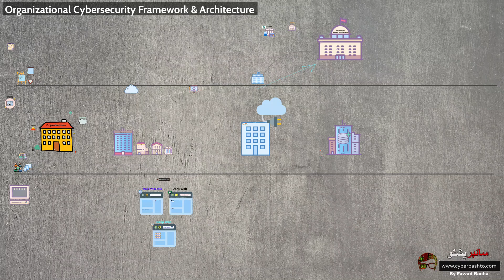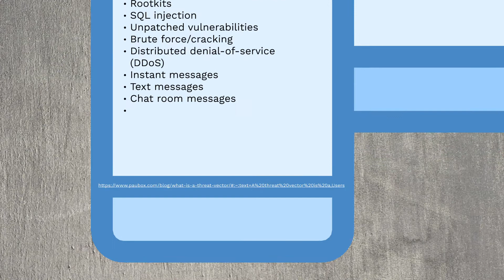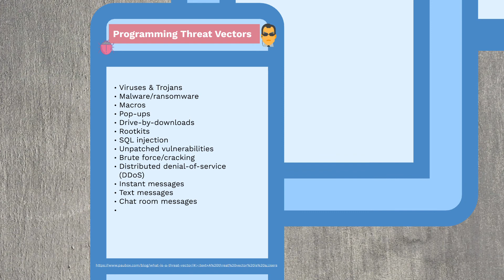CISSP Part 18 | Threat Vectors - Mobile Devices - In Pashto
خطرہ ویکٹر ایک ایسا راستہ یا ایک ذریعہ ہے جس کے ذریعہ سائبر کرائمین ایک یا ایک سے زیادہ چھ اہم راستوں کو کمپیوٹر سسٹم میں حاصل کرتے ہوئے راستے کے عدم استحکام کا استحصال کرتے ہیں (جسے حملے کی سطح بھی کہا جاتا ہے)۔
A threat vector is a path or a means by which a cybercriminal gains access through one or more of six main routes into a computer system by exploiting a route vulnerability (also called an attack surface).
Part 18- Threat  Vectors - Mobile Devices - In Pashto | CISSP Course
CISSP – Certified Information Systems Security Professional. CISSP Threat  Vectors - Mobile Devices - In Pashto
What are attack vectors? Attack vectors are the methods that adversaries use to breach or infiltrate your network. Attack vectors take many different forms, ranging from malware and ransomware, to man-in-the-middle attacks, compromised credentials, and phishing.